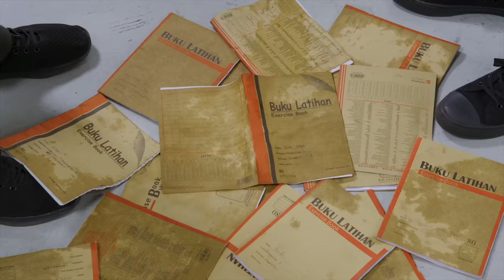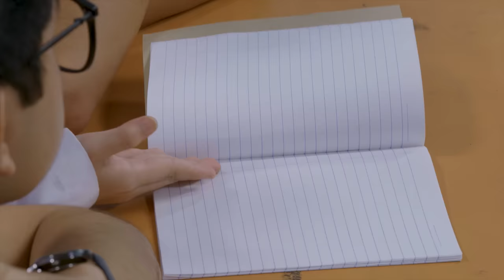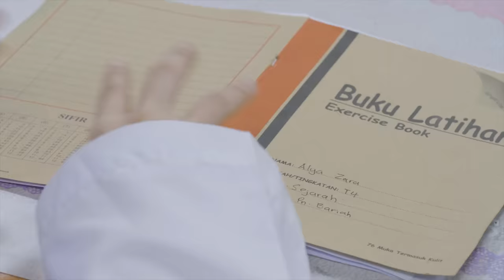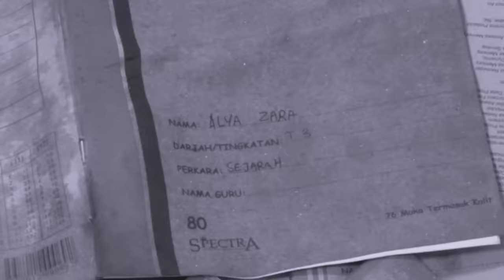😱 Adam Buat Comeback?? | SMK Musim 4 | Mia Sara, Erissa Puteri, Wafiy, Idan Aedan, Fikry Kiki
Apa yang jadi dengan SMK kita ni?! Musim 4 ni Adam buat comeback? Betul ke ni?​
Kalau korang rasa YA, jom comment dekat bawah!​

Saksikan SMK Musim 4, Mulai 3 Oktober setiap Isnin jam 9 Malam di Astro Ceria (611) atau strim di Astro Go / On Demand! ​

Strim di Astro dengan Pek Premium 1 hanya RM99.99 (untuk 6 bulan)​
Whatsapp “Nak Astro” ke 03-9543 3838​